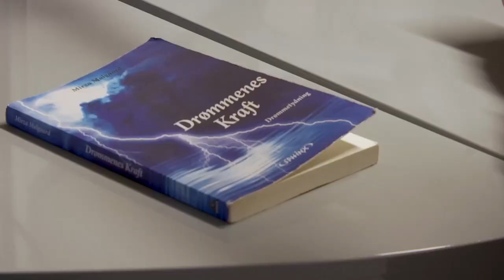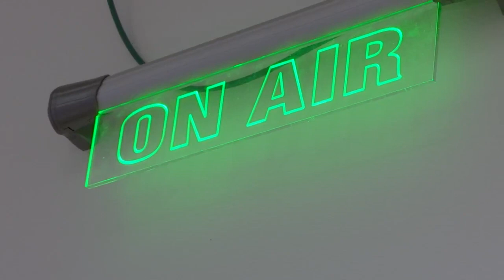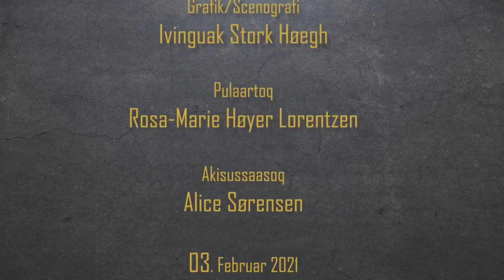Inuushow, KNR 03.02.2021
Sinnattukkanik sukuiaaneq, drømmetydning.